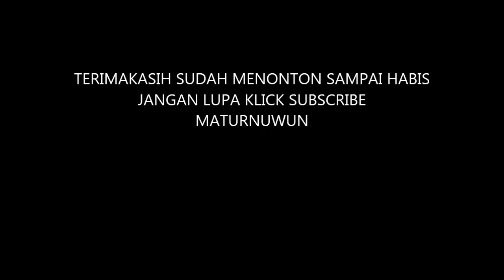SYAWALAN JOGJA 1440H Th 2019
KOMUNITAS SOUND

 SYSTEM JOGJA